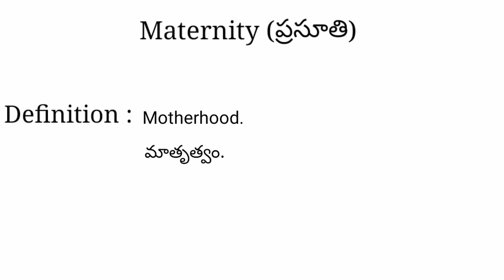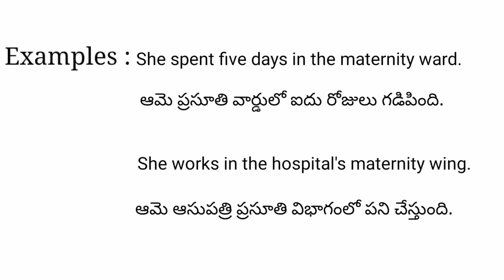Maternity meaning in telugu with examples | Maternity తెలుగు లో అర్థం @Meaning in Telugu